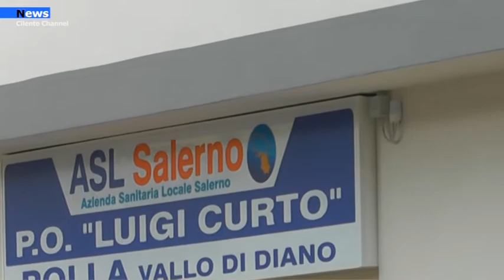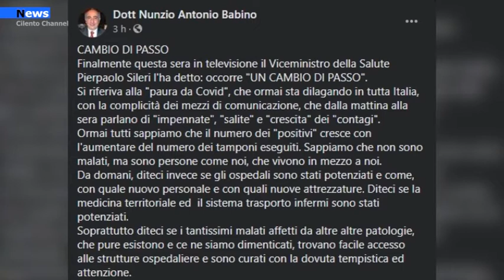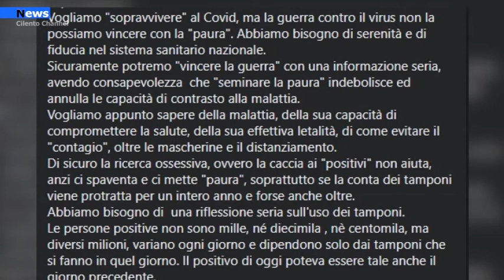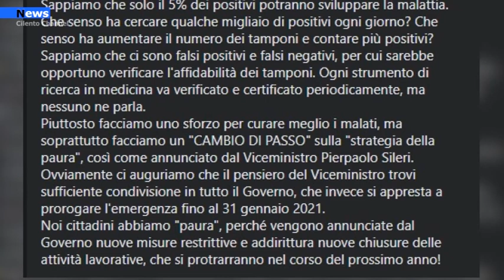Sanità, l'analisi dell'ex direttore sanitario Babino del "Luigi Curto".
Mentre si continuano a diffondere notizie che alimentano la paura da Covid, si parla sempre meno della capacità del servizio sanitario di garantire adeguata assistenza ai malati. È intorno a questa sintesi che ruota il discorso dell'ex direttore sanitario del Luigi Curto Nunzio Babino che sottolinea come, ad oggi, vengono diffuse continue notizie sui casi di contagio alimentando la paura mentre si parla poco della gestione dei servizio sanitario.